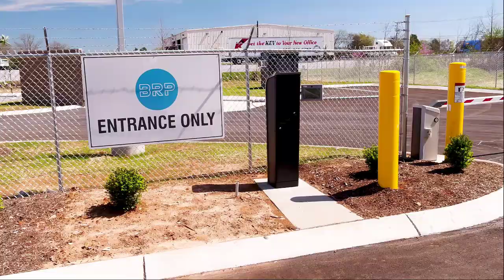Big Rig Parking Truck Parking Lot Overview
Big Rig Parking offers convenient, secure semi-truck parking at gated, well-lit, video-monitored truck parking lots throughout the Southeast. Truck parking reservations are available at daily or monthly rates. Our goal is to alleviate stress caused by industry demands while giving truckers safe overnight parking options near accessible amenities, including food, restrooms, and showers. With guaranteed parking, drivers can operate more efficiently and stop wasting time searching for safe parking.